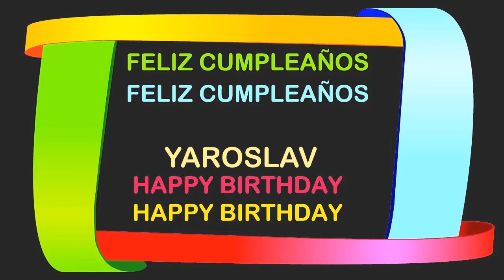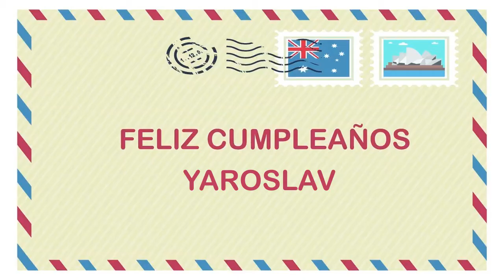Yaroslav Birthday Postcards & Postales